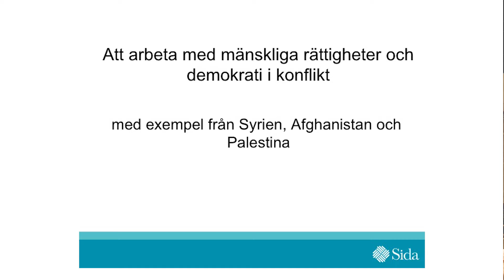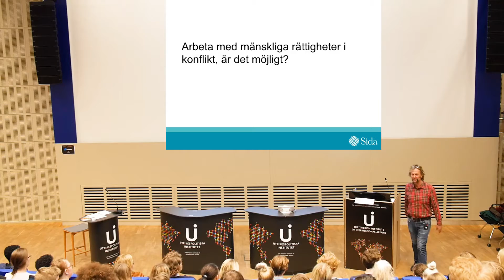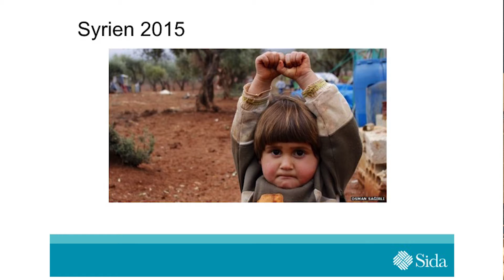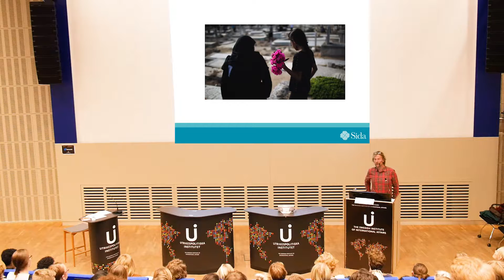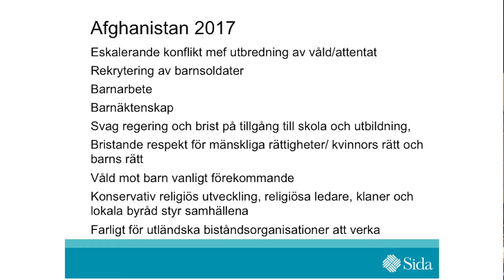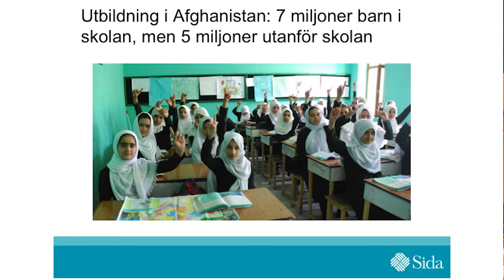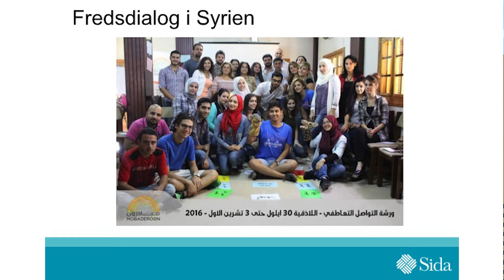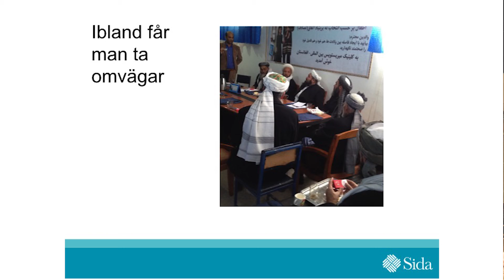Gymnasiedag: Att arbeta med mänskliga rättigheter i Gaza, Afghanistan och Syrien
Fredrik Westerholm, Sida, föreläser på Utrikespolitiska institutet 23 november 2017.